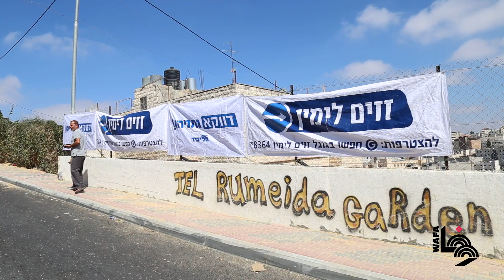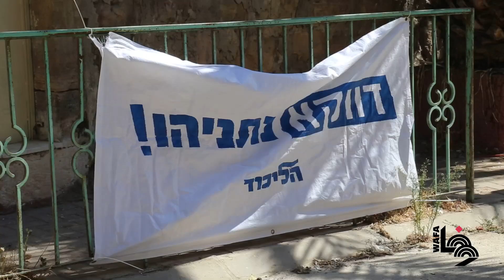الاحتلال يغلق البلدة القديمة في الخليل تزامنا مع اقتحام نتنياهو